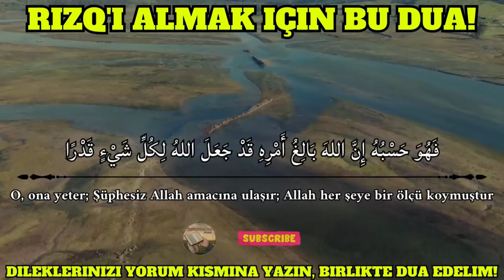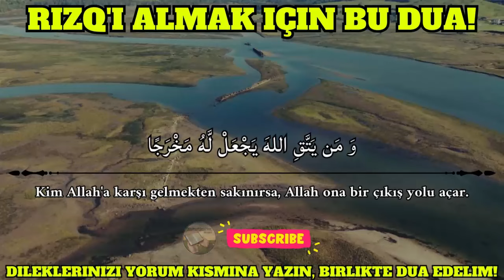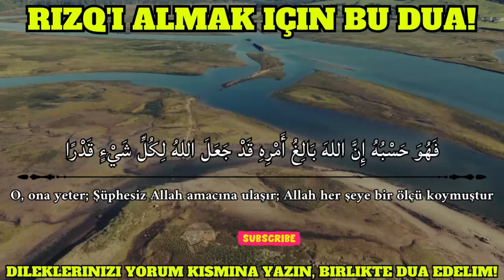Kim Bu Duayı RAMAZAN AYI'NDA 1 DEFA Okursa ZENGİN OLUR, TÜM DERTLERİNDEN KURTULUR! - (Biiznillah)